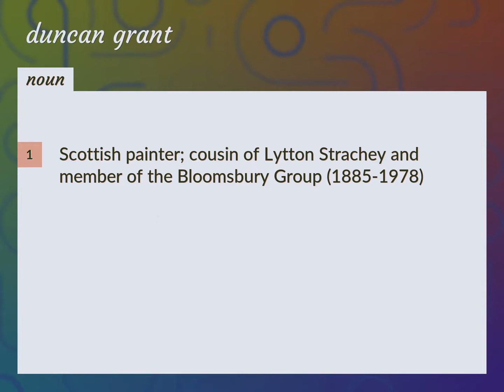Duncan grant | meaning of Duncan grant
What is DUNCAN GRANT meaning?